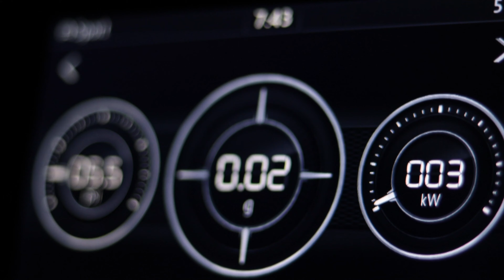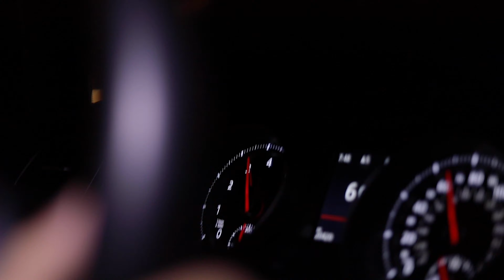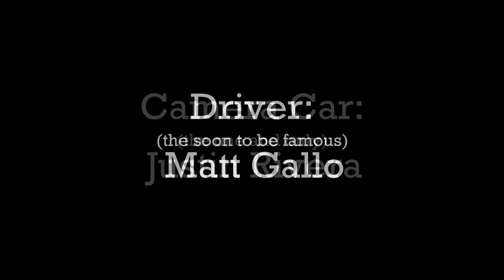Matt's VW Golf GTI | Night Drive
I finally told myself I'm tired of procrastinating an epic car driving video. Here's the first of many, enjoy!!